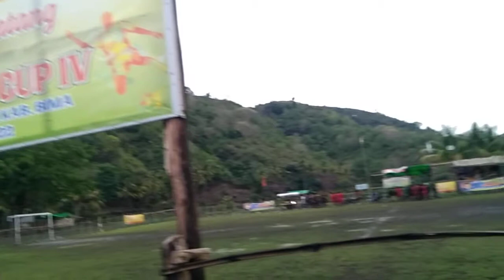ADU PENALTI ANTARA PASIR HITAM FC VS ANAK BENGKEL KOLO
Hasil Adu Penalti Pasir Hitam FC vs Anak Bengkel Kolo
Scor 4-2